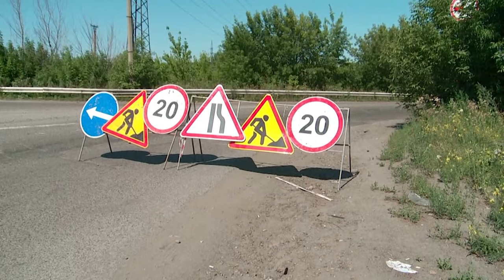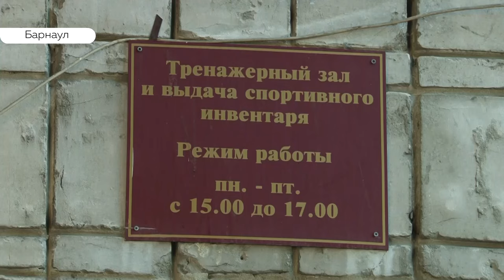«День с Толком». 02.08.2019. Выпуск 15:30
- Достаём тазики! Почти 40 тысяч барнаульцев останутся без горячей воды
- Десантники сегодня отмечают свой главный праздник
- Почему этого человека считают лучшим банщиком города?